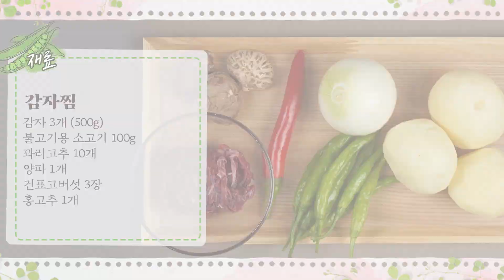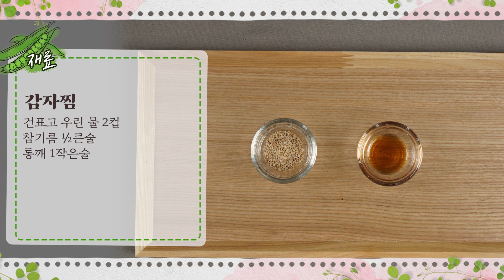EP114-감자찜) 포슬포슬한 감자를 짭조름하게 즐겨보세요! 감자찜!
안녕하세요 오늘은 감자찜을 만들어봤습니다^^
포슬포슬한 감자에 불고기감을 더해서
짭조름하고 고소한 감자찜을 만들어보았어요!
집에서 한번 만들어 드셔보시고 댓글 남겨주세요^^

감자찜

재료)
감자 3개(500g), 소고기 불고기용 100g, 꽈리고추 10개, 양파 1개, 건표고버섯 3장, 홍고추 1개, 건표고 우린 물 2컵, 참기름 1작은술, 통깨 약간

양념장) 간장 4큰술, 다진파 2큰술, 다진마늘 1큰술, 설탕 1큰술, 깨소금 1큰술, 청주 1큰술, 쌀물엿 1큰술, 참기름 1/2큰술, 후추 약간,

1. 감자는 껍질을 벗기고 한입 크기로 썰어 가장자리를 둥글게 다듬고 물에 담갔다가 건져낸다.
2. 양파는 길이로 큼직하게 썰고, 표고버섯은 기둥을 떼내고 2-4등분 하고, 홍고추는 어슷하게 썬다.
3. 분량의 재료를 섞어 양념장을 만든다.
4. 불고기는 먹기 좋게 자른 후 양념장 1큰술로 양념한다.
5. 냄비에 기름을 두르고 감자를 넣어 볶은 후 양념한 고기를 넣어 볶은 다음 표고 우린 물을 붓고 양념장을 부어 뚜껑 덮고 15분간 끓인다.
6. 감자가 거의 익으면 양파, 표고버섯, 꽈리고추를 넣고 뚜껑을 열고 5분간 은근히 조린다음 홍고추와 통깨, 참기름을 넣는다.